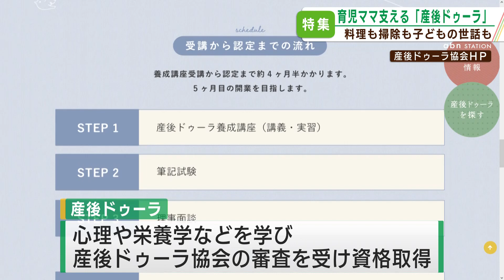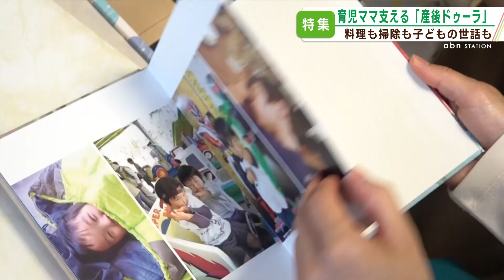育児ママに寄り添う「産後ドゥーラ」〝産後うつ〟経験の女性がサポート（2023年11月15日放送 abnステーション）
10人に１人が産後うつになるといわれます。核家族化が進む中一人で育児に奮闘する「孤育て」も増える中、母親の悩みや不安に寄り添い、家事や育児をサポートする専門家「産後ドゥーラ」がいます。長野市の竹内奈津紀さんは、自身も産後うつになった経験を持ち、同じ苦しみを抱える母親の助けになりたいと資格を取りました。「助けを求めて良いんだよ」子育てママに伝えたい思いがあります。

長野市ベビーシッター・家事サポート　ルココン